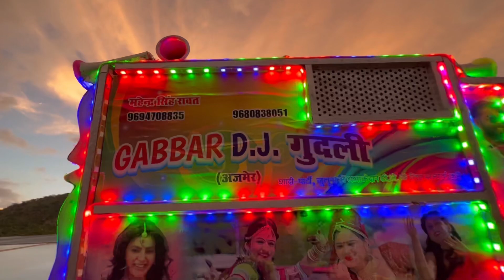दुनिया का छोटा डीजे !! Mini Dj Liting !! Mini Gabbar Dj Gudli !! Hindi Songs !! Bollywood Song